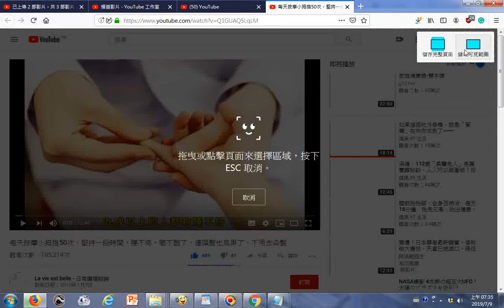瀏覽 每天按摩小拇指50次，堅持一段時間，腰不疼、腿不酸了，連頭髮也烏黑了，不用去染髮 YouTube